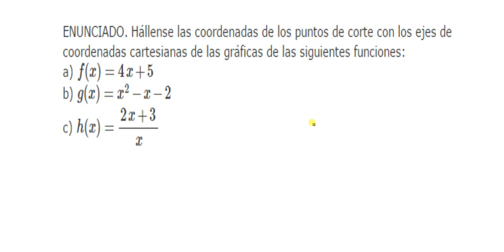Puntos de corte de la gráfica de una función con los ejes de coordenadas ( 3.º ESO )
Para determinar las coordenadas de los puntos de corte de la gráfica de una función con los ejes de coordenadas hay que calcular las ráices de la función y la ordenada en el origen